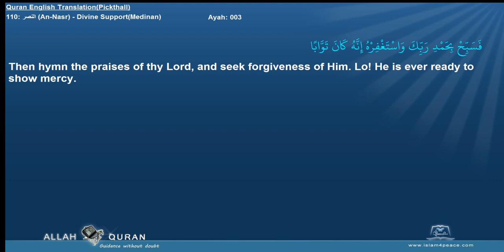Quran English Pickthall 110 النصر An Nasr Divine SupportMedinan Islam4Peace com